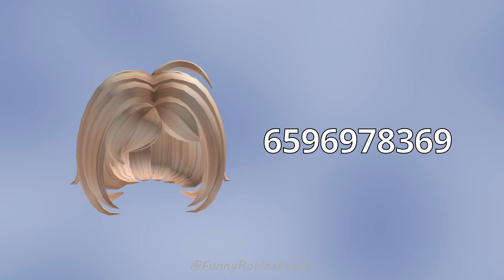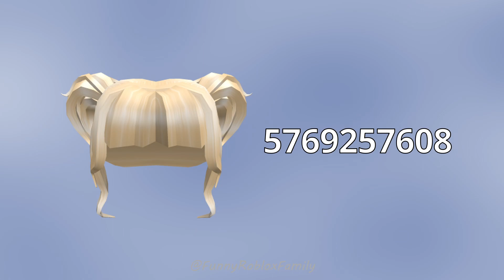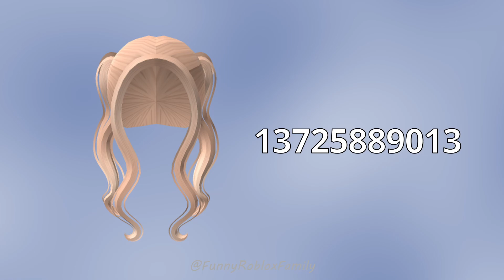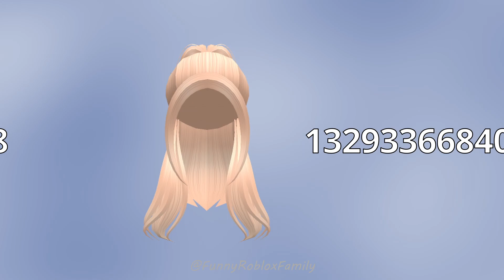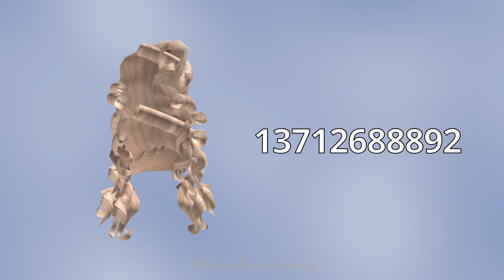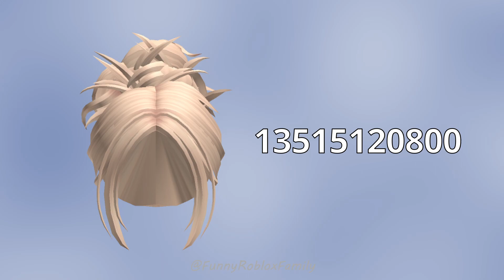Aesthetic BLONDE HAIR Codes for Brookhaven, Berry Avenue and Bloxburg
Aesthetic Blonde Hair Codes For Bloxburg & Roblox.
Hello ROBLOX Fans! 🤩 In this video I will show you more than 100 Aesthetic Blonde Hair with ID codes that you can use in Brookhaven, Berry Avenue, Bloxburg and all other ROBLOX games that allow item codes! Enjoy these hair codes and customize your Roblox avatar today! 🤩

Chapters:
0:00 Hello Roblox Fans
0:30 Blonde hair with codes